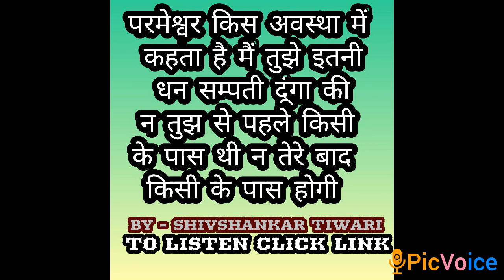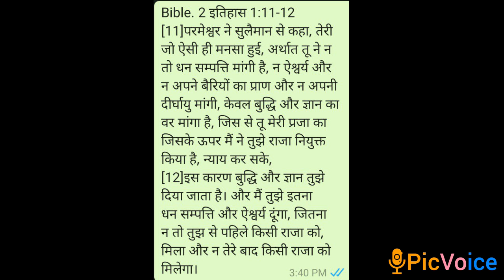खुदा किस अवस्था में कहता है मैं तुझे इतनी धन सम्पती दूंगा की न तुझ से पहले किसी के पास थी न होगी "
BY SHIVSHANKAR TIWARI ,MO-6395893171 FOR PRAYERS